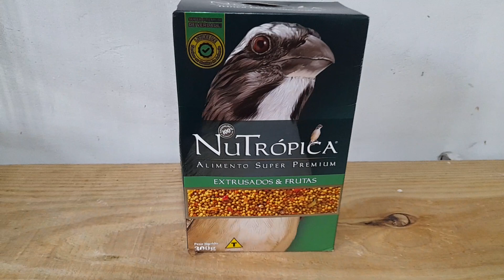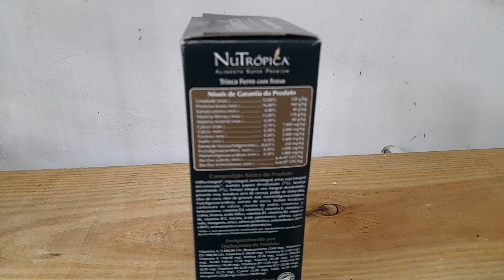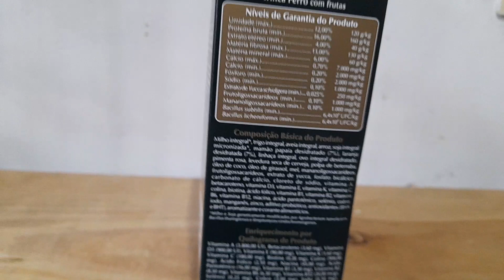Alimentação do dia trinca ferro #1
O lema da família e botar pra cantar !